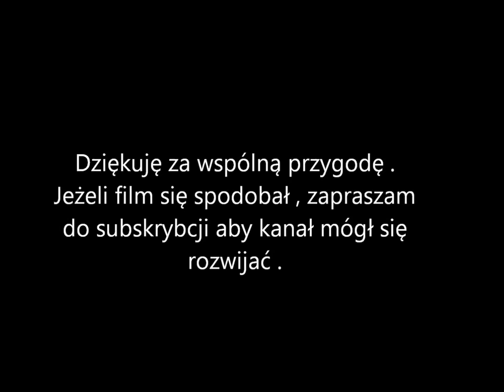Urbex Mielec Opuszczony dwór Trzecieskich - Wola Zdakowska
Dwór Trzecieskich . Powstał w 1911 roku .
Lokalizacja : Wola Zdakowska gm. Gawłuszowice .